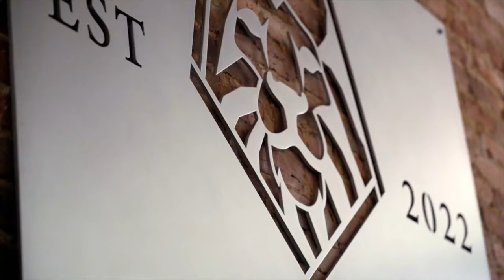Camp Elah Vision - Washington, DC - Sean Feucht